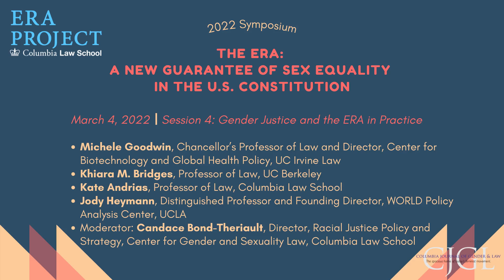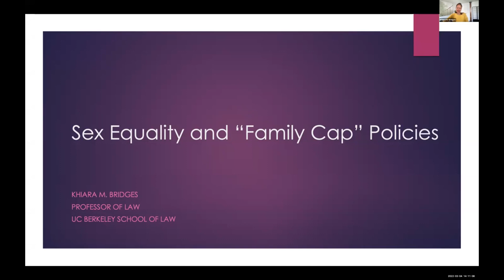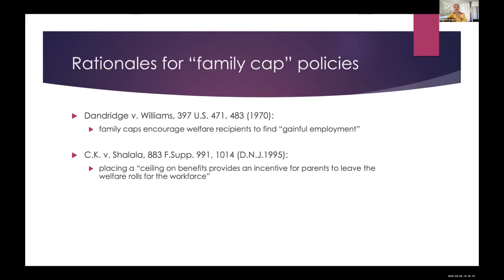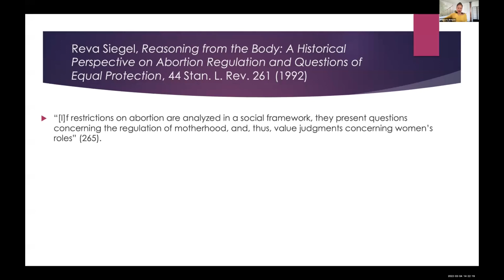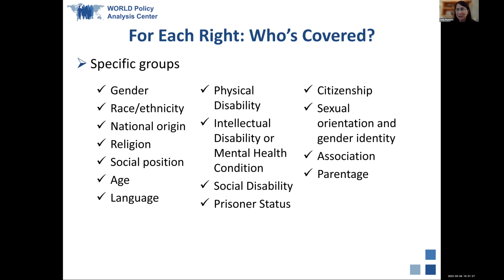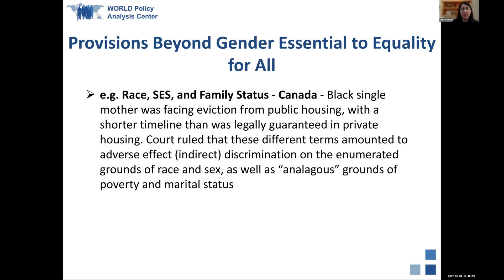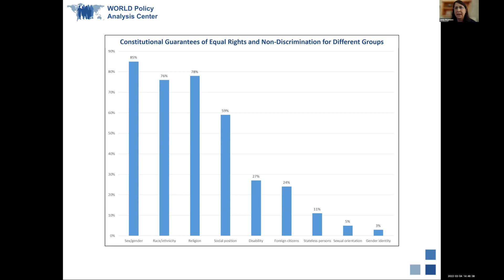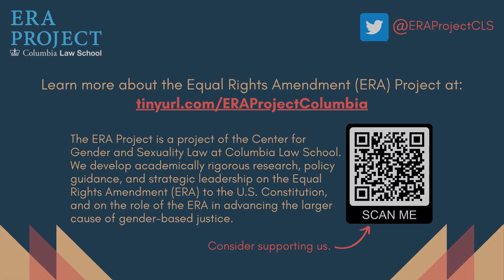ERA Symposium 2022 (Part 5) Session 4: Gender Justice and the ERA in Practice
On March 3-4, 2022, Columbia Law School's Equal Rights Amendment (ERA) Project and Journal of Gender and Law hosted a symposium titled "The ERA: A New Guarantee of Sex Equality in the U.S. Constitution." The two-day event featured four panel sessions, which explored how existing equality protections under the 14th Amendment would differ from the protections under an ERA; what higher standard of protection against sex discrimination could the ERA secure; what an anti-subordination approach to equality more generally might look like; and how the ERA could strengthen anti-discrimination protections for other protected classes. Through an intersectional lens, the speakers analyzed the ERA’s potential in deploying dynamic strategies to advance gender equality norms.

This is a recording of Session 4: Gender Justice and the ERA in Practice, which took place virtually on March 4, 2022.

This panel investigated how explicit gender protection in the Constitution could transform federal laws and different areas of the law in practice to address the pressing needs of today, such as abortion access, anti-pregnancy discrimination, reproductive health access, maternal mortality, medical coverage, paid leave, childcare infrastructure and the care economy.

Presenters:
- Michele Goodwin, Chancellor’s Professor of Law and Director, Center for Biotechnology and Global Health Policy, UC Irvine Law
- Khiara M. Bridges, Professor of Law, UC Berkeley
- Kate Andrias, Professor of Law, Columbia Law School
- Jody Heymann, Distinguished Professor and Founding Director, WORLD Policy Analysis Center, UCLA
- Moderator: Candace Bond-Theriault, Director, Racial Justice Policy and Strategy, Center for Gender and Sexuality Law, Columbia Law School

To watch recordings of other ERA Symposium sessions, click on the link to open the ERA Symposium playlist